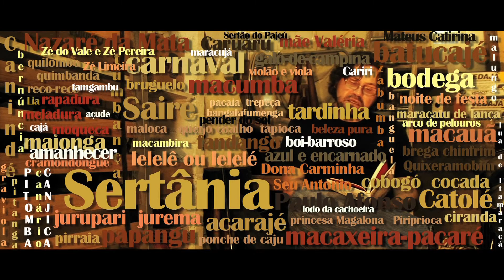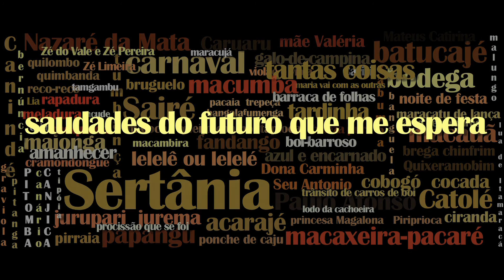Saudades do futuro que me espera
Um video de Leandro Goddinho.
Marcelino Freire interpreta seu conto "futuro que me espera".
Fragmento do documentário "SP - Solo Pernambucano", sobre a vida e obra do escritor.